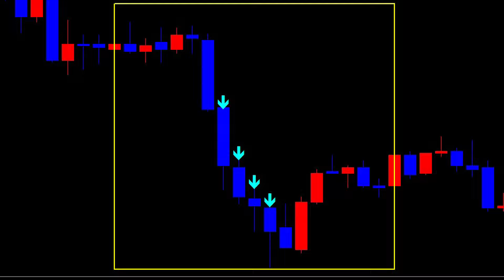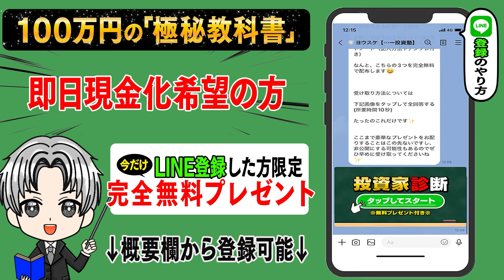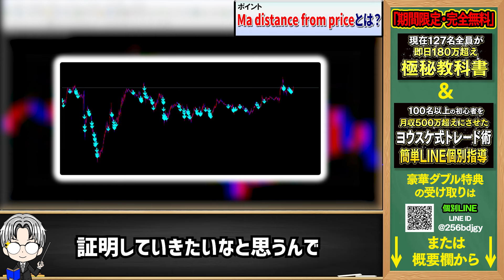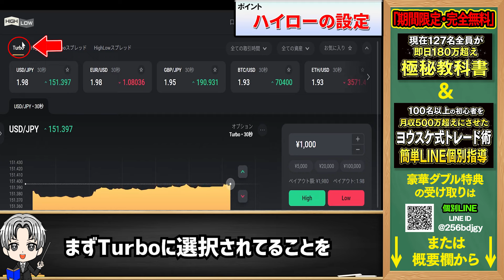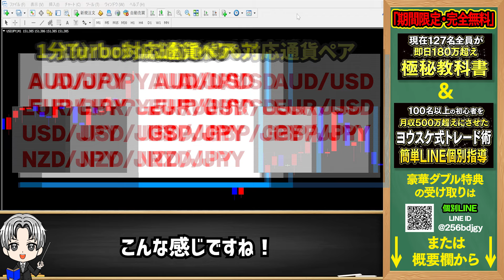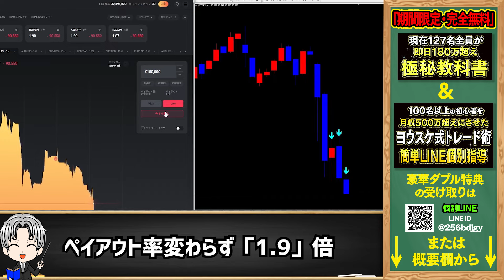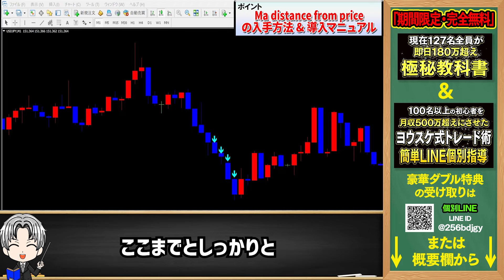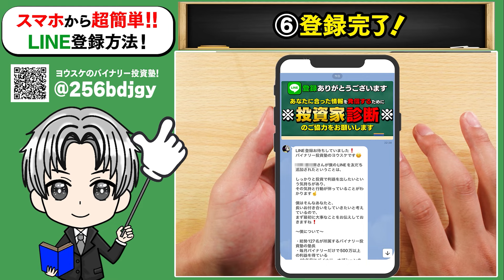サインに従うだけで初心者が2日で300万！2年間、勝率96％キープしている異次元ツール！即出金可能で最も簡単なバイナリー必勝法！【バイナリーオプション】【ハイローオーストラリア】【FX】【トレード】